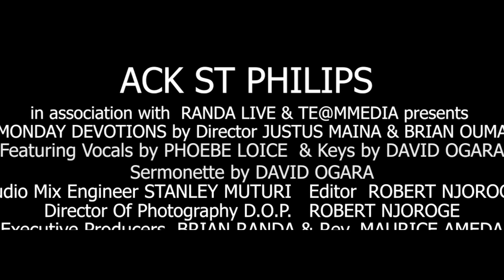Monday Devotion to Start Your Week.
ACK. St. Philips Motivation Monday: Monday Devotion: 23th AUGUST 2021

If you would like to support ACK ST. PHILIPS financially you can give through our PAYBILL No 734618,  Acc No - tithe or thanksgiving or offering or your name.